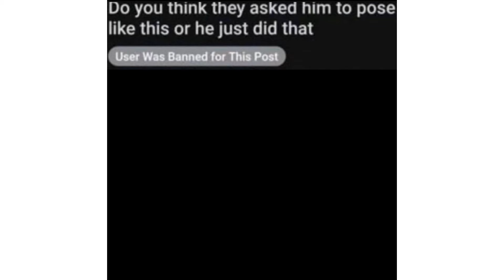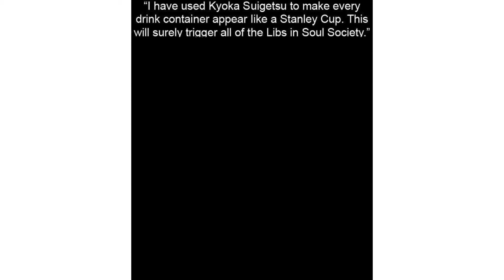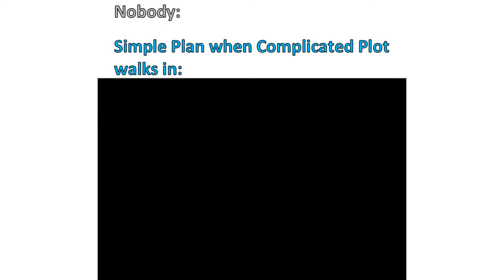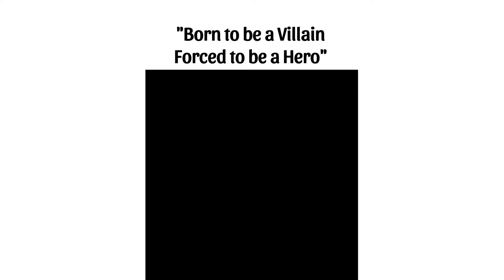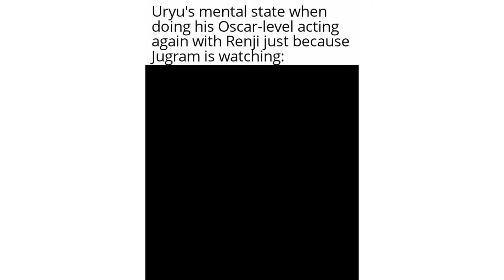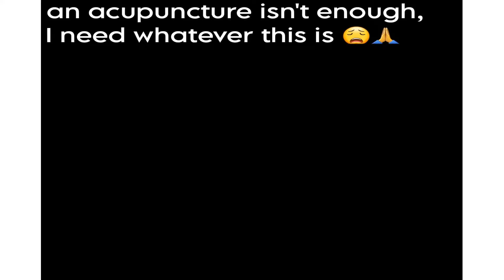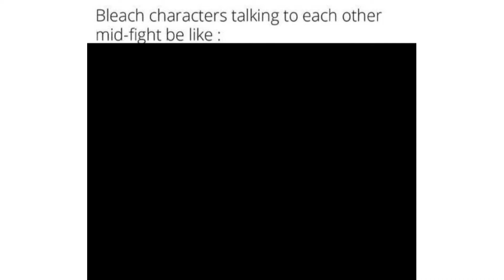Bleach: Thousand-Year Blood War | Memes 38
Prepare yourself for a laugh riot with our Bleach: Thousand-Year Blood War memes! This video is packed with the funniest moments, epic fails, and classic humor from the latest arc of Bleach. Whether you're a die-hard fan or just enjoy a good meme, this video is sure to entertain.